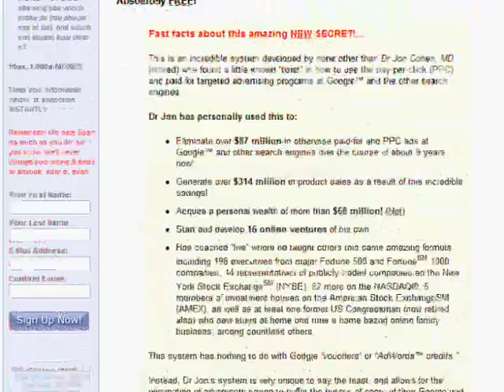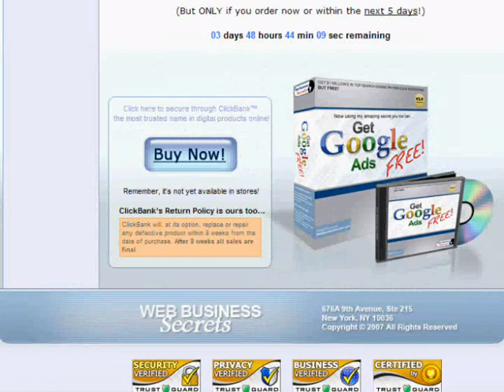How to Get Google Ads Free. Amazing System (Learn the Secrets)